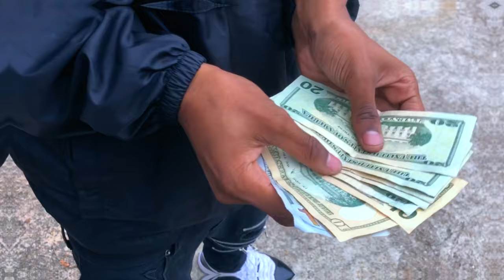BRODA DAVID - THE DECK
LUNAR VISIONS 2030